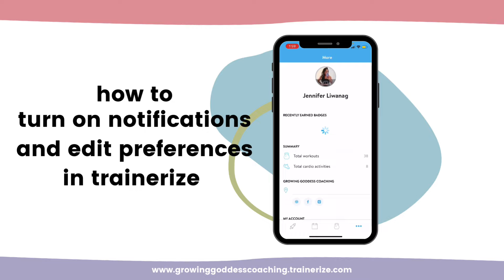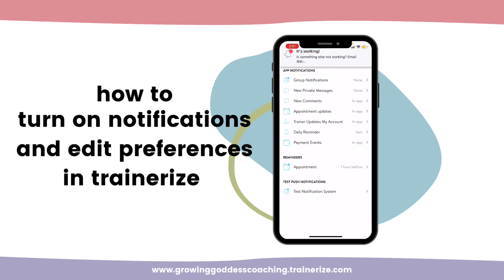How to turn on notifications & edit notification preferences in Trainerize